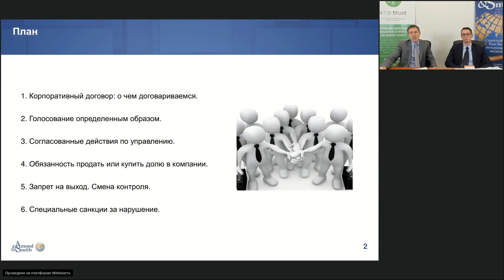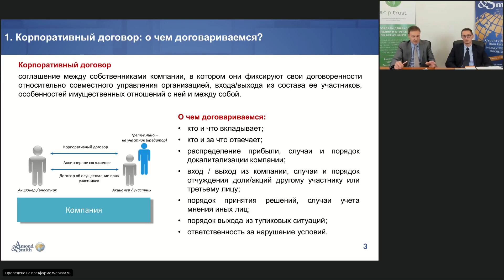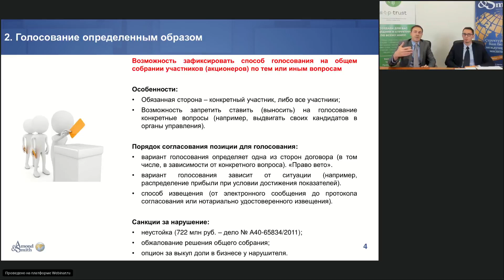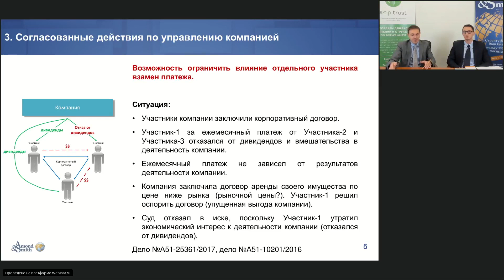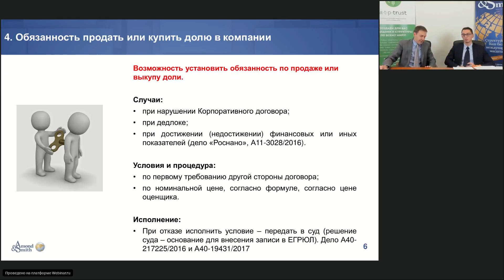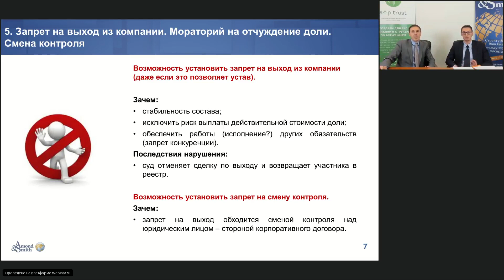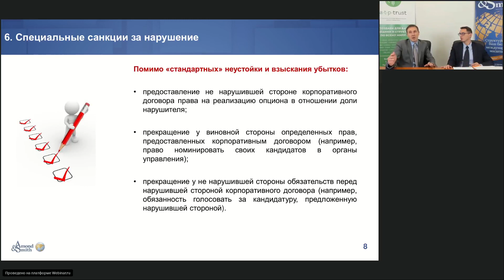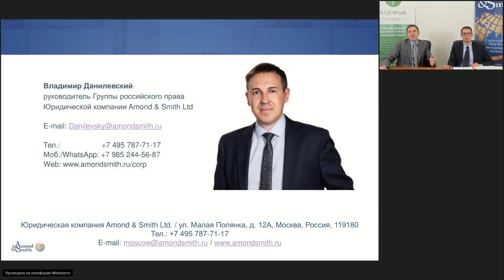Вебинар на тему: Корпоративный договор партнерское соглашение между учредителями бизнеса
16 октября состоялся наш очередной бесплатный вебинар на тему: «Корпоративный договор: партнерское соглашение между учредителями бизнеса».

Основные тезисы:
- Какие проблемы решает?
- А как работает в спорных ситуациях?
- Принуждаем к фактическому исполнению.

Внимание: мероприятие закрыто для юридических консультантов и консалтинговых компаний.

Ознакомиться с презентацией «Корпоративный договор: партнерское соглашение между учредителями бизнеса» можно по ссылке